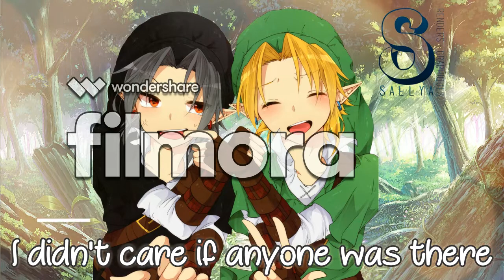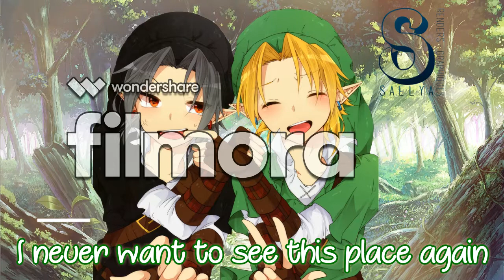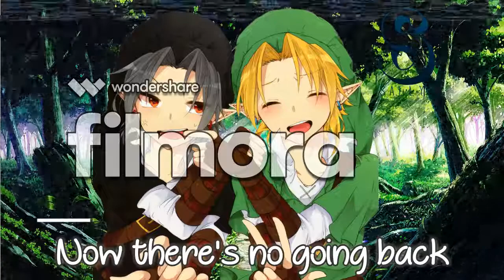Nightcore - Just 3 Days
Programs used:
Filmora
Song: Just 3 Day - Mandopony
Fonts: Otterly Adorable
Once I figure out you are the proper owner, I will take down the video.